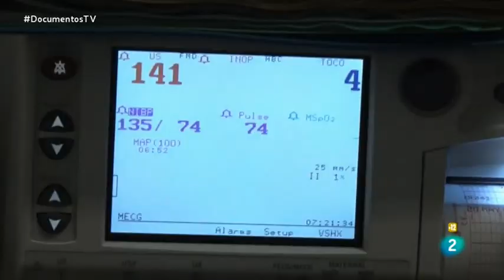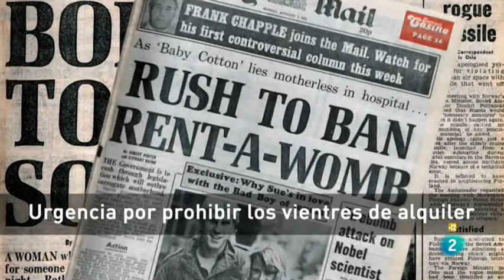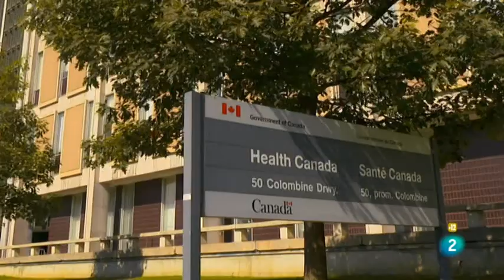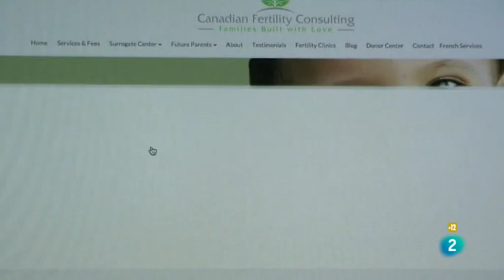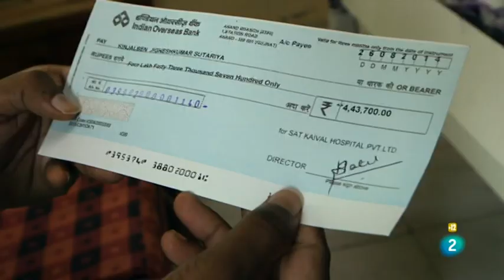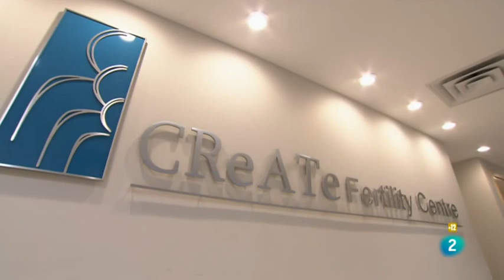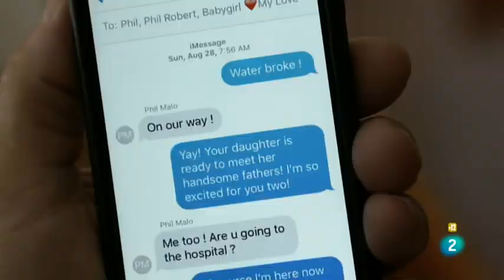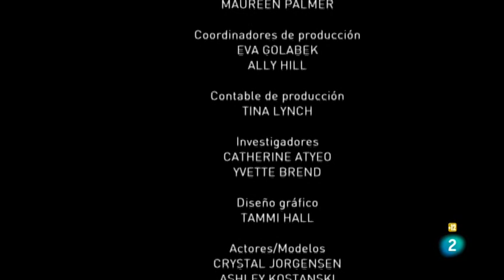En Vientre ajeno - Documentos TV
En Canadá, que cuenta con una de las legislaciones más avanzadas se regula la gratuidad de la gestación subrogada. Muchas mujeres optan por altruismo a ayudar a parejas sin descendencia.
"En vientre ajeno" da voz a todas y cada una de las diferentes sensibilidades que origina la maternidad subrogada, tanto en los países más avanzados como en los más pobres, porque la gestación subrogada mueve miles de millones de dólares al año. De hecho, los expertos afirman, que el aumento del coste de esta práctica en Estados Unidos, fue una de las razones por la que las parejas viajaran a Méjico, La India o Tailandia, en busca de opciones más asequibles. Entre regulaciones y vacíos legales, la gestación subrogada ha aumentado en la última década, un 400%. El debate está servido.